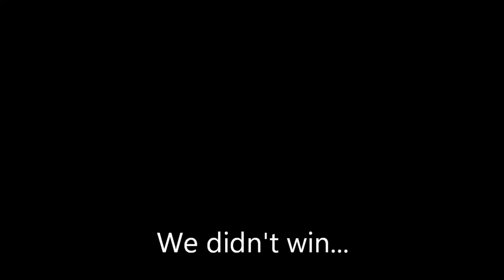RED ALERT - PART 4 STAR FOR A NIGHT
We auditioned for a new prime time Saturday night TV show on BBC 1.
We auditioned in Bristol, and it was announced that we had got through during a live performance at Pontins - Brean Sands. Jane McDonald in person shocked us with the news!
In this video is footage of our time on the show.

Back in 1998, during a summer season Butlin's Somerwest World in Minehead, five talented individuals were put together to form a new pop group. Nina, Chris, Nikki, Wayne & Shane became RED ALERT.

All rights to this video are not owned or copyrighted to this channel.
The use of this video is for watching purposes only and no money was/is being made from the content. I am in this video. All rights to the songs used in this video are not owned or copyrighted to this channel.